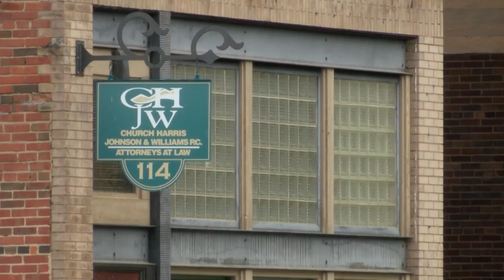Large Paris Gibson painting unveiled in downtown Great Falls